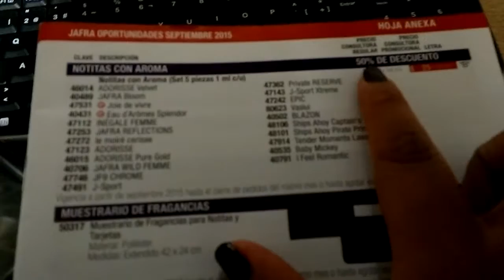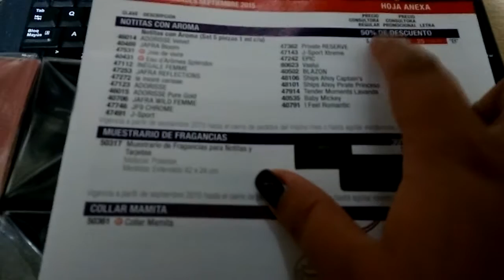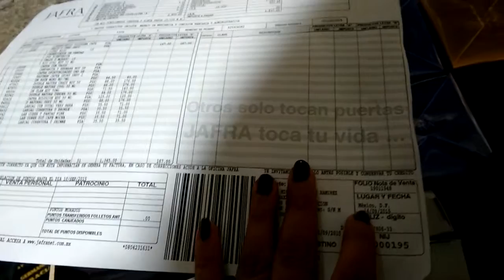Mi primer pedido de Jafra Parte 2